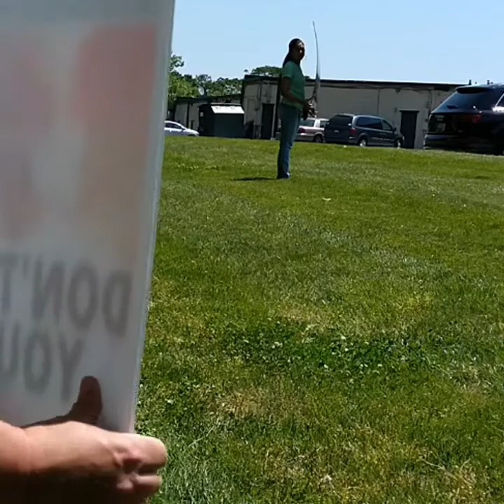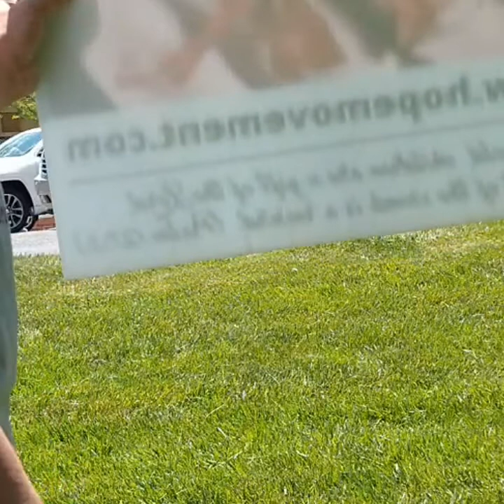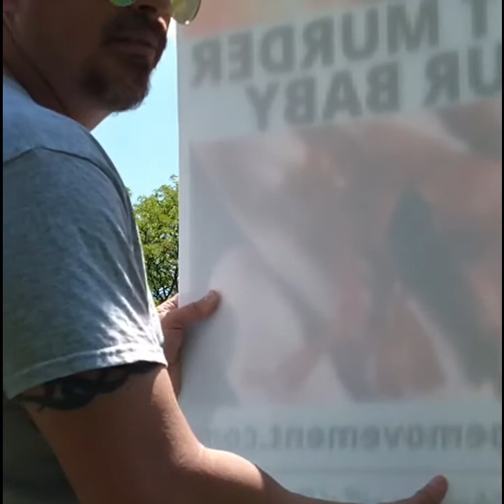Abolish Abortion Movement (May 19, 2021)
It was very busy today at the mill on Belair road. The place was filled and many were pouring in as we were there at noon. A father (coward) walking in the parking lot with his little girl while his other child is being murdered inside. Another woman screamed at us and said do you want to come to watch me kill my child. We did share the gospel with her and pleaded that she save her child. The police (3 cars) did come because the mill said we were using microphones when I just had the cone, he was frustrated to see they lied. But I was able to give Tony Miano's book about his testimony as a former police officer to the officer Pat shared the gospel with for a while and he was very appreciative.